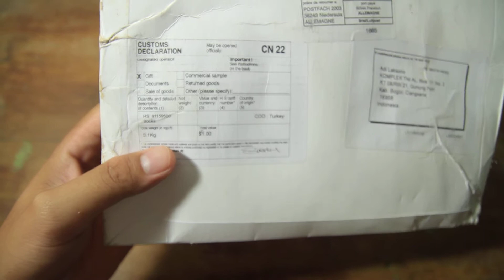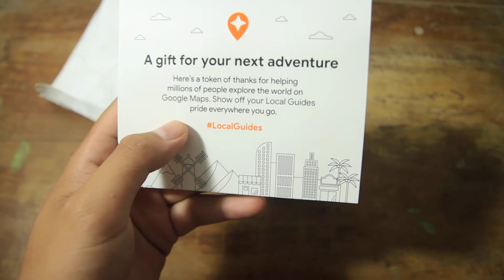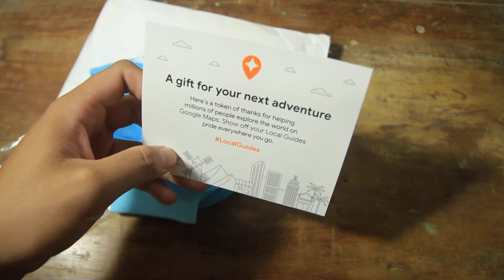Unboxing Kaos Kaki Google Local Guides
Kaos kaki yang dikirim langsung oleh Google untuk Local Guides.
Terima Kasih Google untuk Kaos Kakinya.